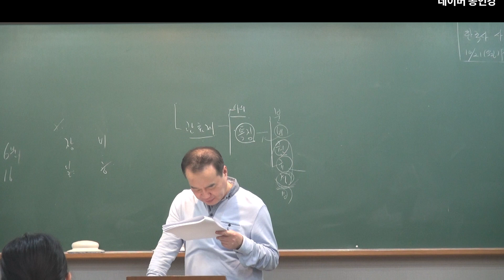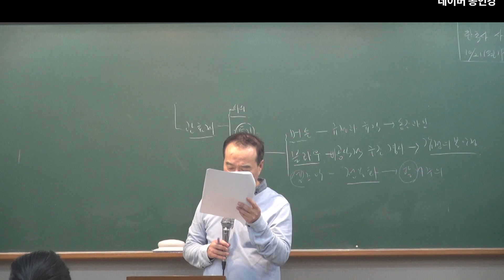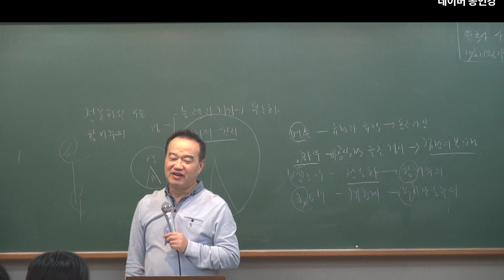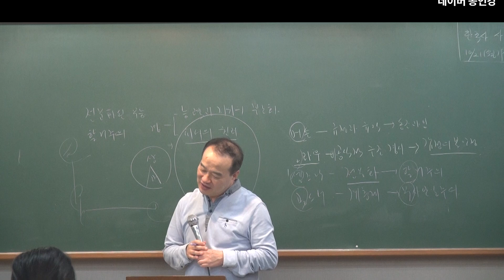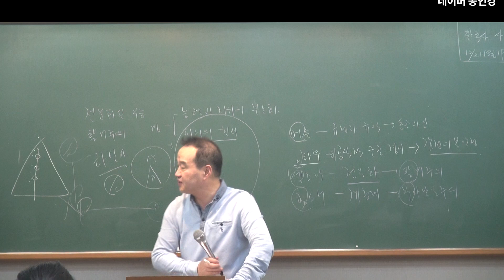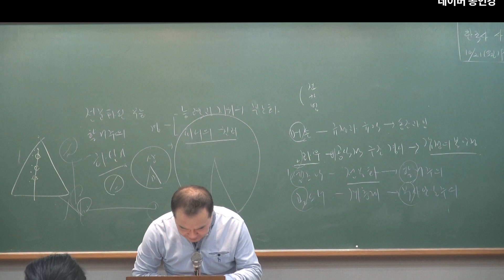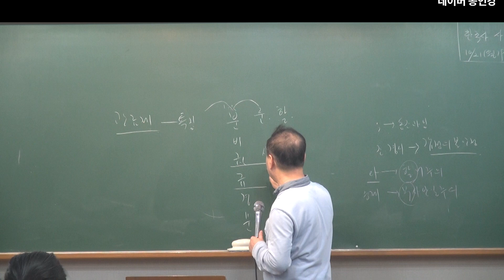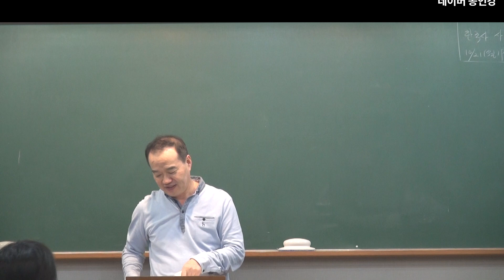2025년 국가직,지방직 공무원 시험대비 행정학 : 조직론(5)